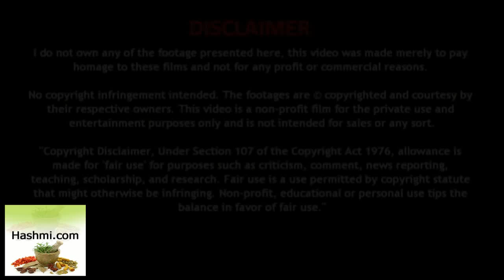Garbhwati Mahilae Pehle din se hi kare is cheez ka sevan - Heath Tips in Hindi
Breast feeding Benefits - Breast Care Tips For Mother - जानिये मां का दूध पिलाना क्‍यों जरूरी है

मोटापा घटाएं 10 दिन में - Motapa kaise kam kare - Fat Loss TIps in Hindi

Blood Sugar ko Kaise Control Kare - 100% शुगर का जड़ से इलाज

TB Ka Zabardast Gharelu Ilaj

Sabhi Rogo Ka Sirf Ek Hi Nuskha